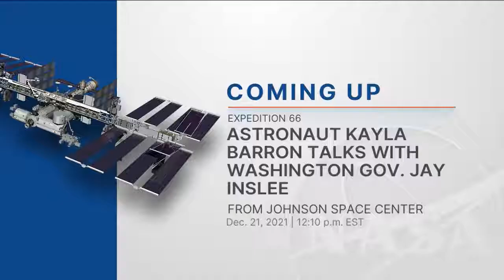Astronaut Discusses Life Aboard The Space Station With Washington State Governor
Aboard the International Space Station, NASA Expedition 66 Flight Engineer Kayla Barron discussed living and working in space during an in-flight interview December 21 with Washington State Governor Jay Inslee. Barron launched in November on the SpaceX Crew Dragon “Endurance” for a planned six-month science mission living and working aboard the microgravity laboratory to advance scientific knowledge and demonstrate new technologies for future human and robotic exploration missions as part of NASA’s Moon and Mars exploration approach, including lunar missions through NASA’s Artemis program.

Credit: NASA